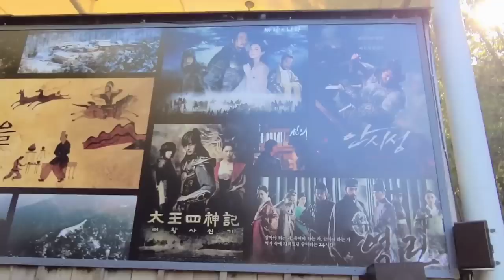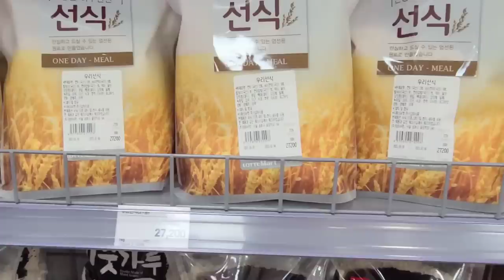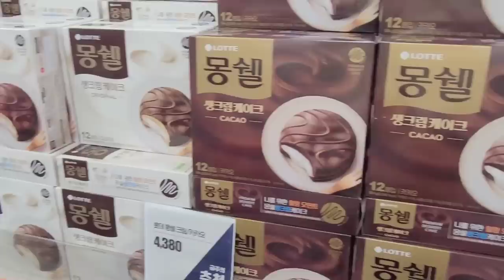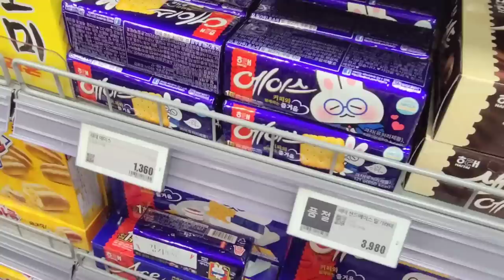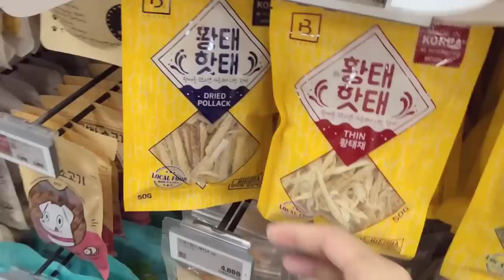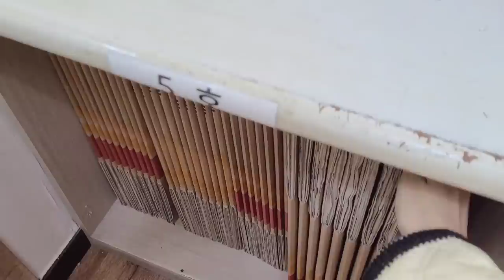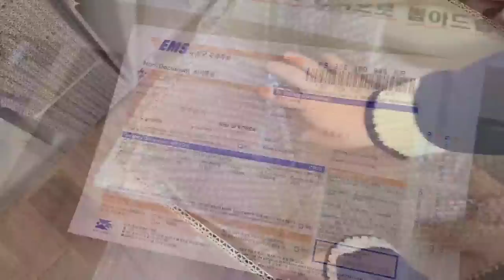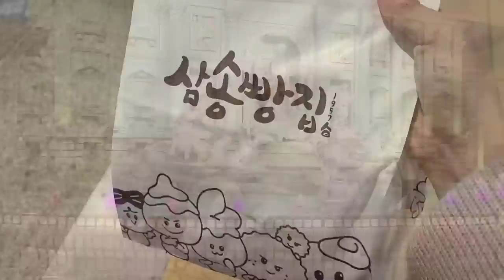한국 브이로그 l 한국 마트에서 장보고 일본으로 택배 보내기, 워커힐 맛집 명월관, 석촌호수 러버덕 구경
1편에 담지 못한 한국 영상을 담아서 만들었어요
일본 돌아가기 전 한국 마트에서 장보고 EMS로 택배 보내고,
가족들과 함께 명월관에서 맛있는 음식 먹고 여유롭게 석촌호수를
둘러보는 영상입니다
오늘 영상도 편안하게 시청해 주세요 💕
항상 따뜻한 댓글 감사합니다아 🥰